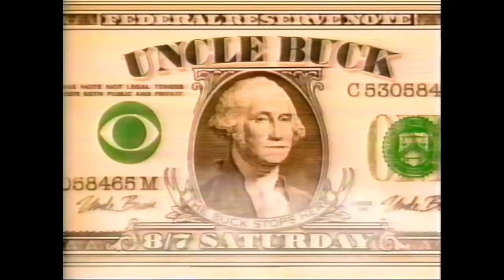3 minutes of CBS Programming Commercials and Promos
Promos for Major Dad, Face to Face with Connie Chung, Evening Shade, Uncle Buck, Rescue 911 and more.  Recorded on VHS during multiple CBS commercial break in 1991.